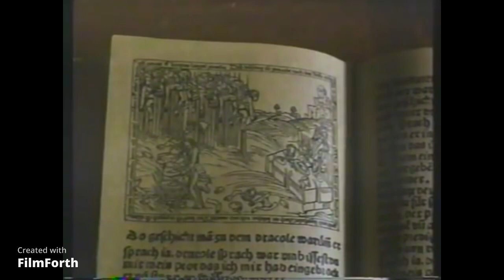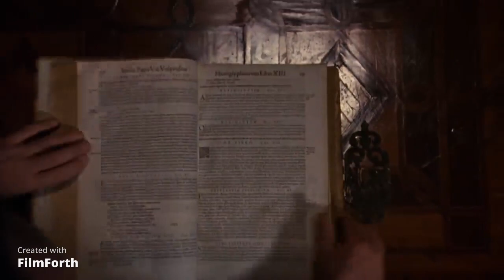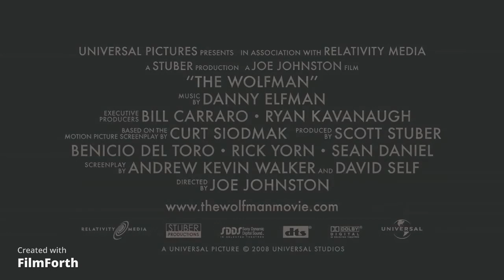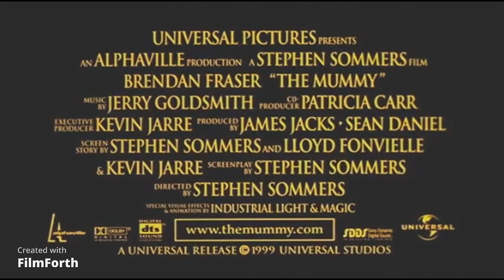The Classic Monsters: Their Modern Takes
It's the last leg of our trip to go through the classic monsters.